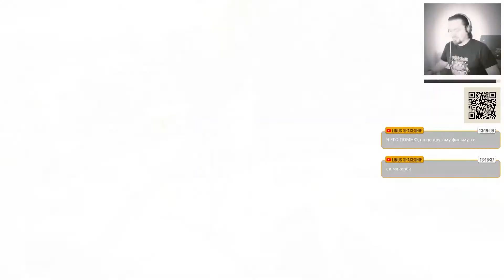Moment #020: Far Cry 6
Всем привет, играем Far Cry 6 на максимальной сложности.